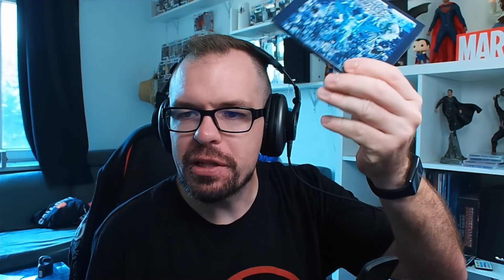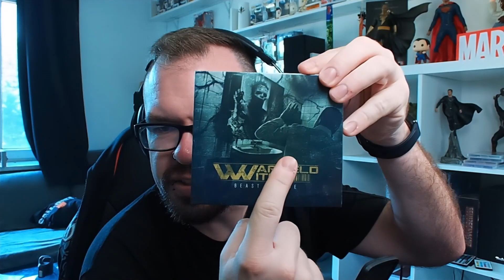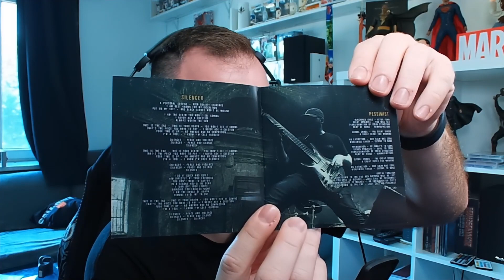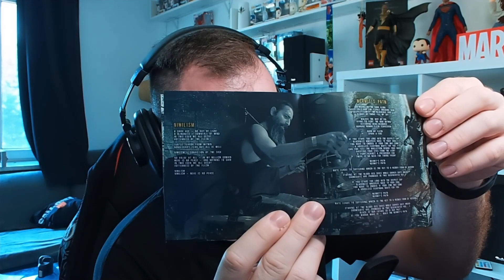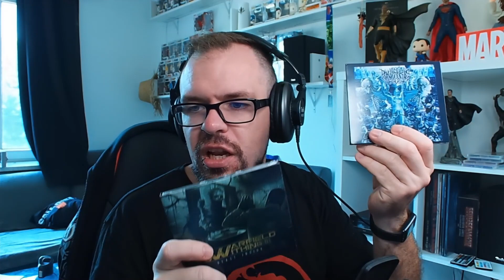Brutal geiler technischer Death Metal aus NRW | Warfield Within - Beast Inside | Review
REVIEW: Ich habe das Album "Beast Inside" von der Warfield Within erhalten und ich kann euch eins sagen...das Teil ist ein absoluter Kracher! Warum? Schaut euch das Video an und überzeugt euch selbst! :D Viel Spaß!

Genre: Technical Death Metal

Eure Krokette